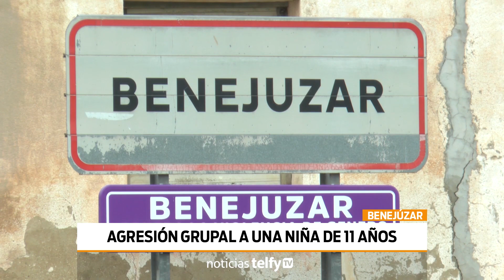Acoso a una menor de 11 años de Benejúzar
VEGABAJA | La Fiscalíademenores investiga una agresióngrupal a una niña de 11 años en Benejúzar. Los agresores, compañeros de la menor, grabaron📱 la brutalpaliza y la publicaron en sus perfiles de las redessociales.